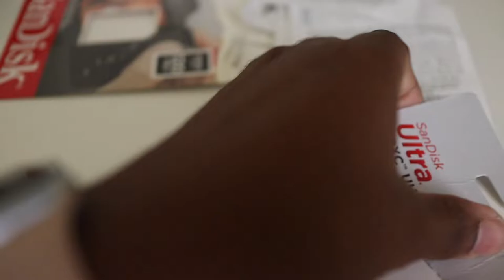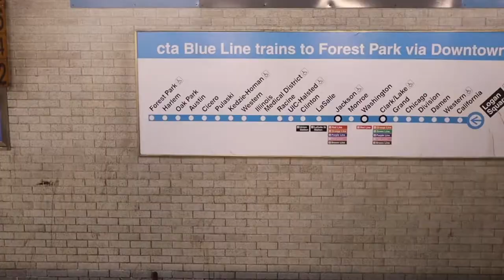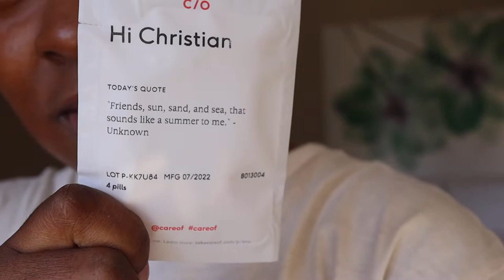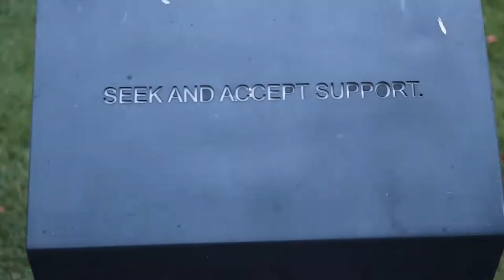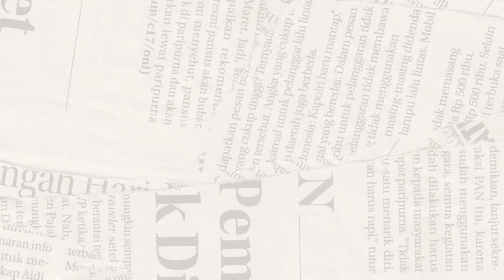running away to chicago to feel alive... (the evolution of ep 5)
the truth is... life isn't nearly as good as it appears to be online 😬 the last time I vlogged, I was in the middle of a major mental breakdown. I just wanted to know how to feel alive again... so I went on my first solo trip *ever* and made a Chicago vlog showing how finding yourself in your 20s can sometimes look like waking up in a new city (destinations: the bean "cloud gate," navy pier, millennium park, and more)

this is part 1 of my solo trip to Chicago. this is also episode 5 of my series "the evolution of": a vlog series navigating the highs and lows of finding yourself in your 20s. watch the full series

vlog camera
vlog microphone
my lavelier mic (super cheap)
my current vlog lens
on-the-go camera
essential sd cards

running away to chicago to feel alive and find myself (the evolution of ep 5) Chicago vlog